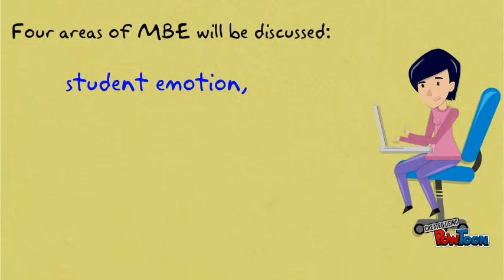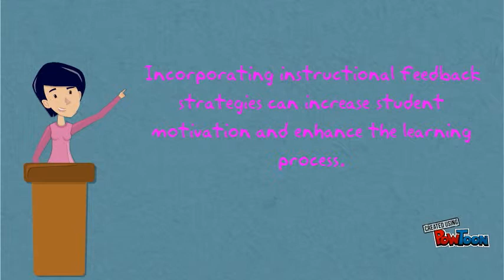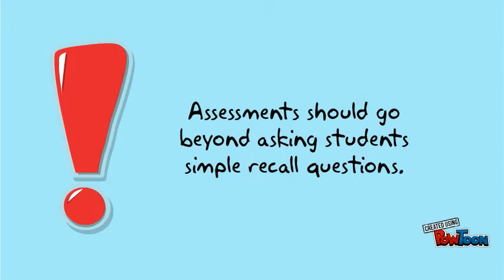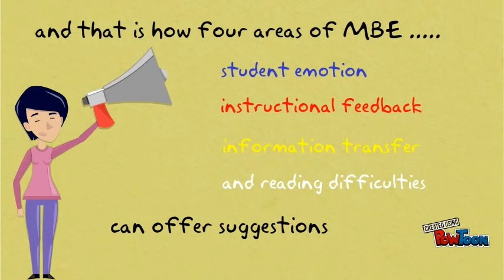MBE and Assessment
This is my final presentation for Neurological Research course.-- Created using PowToon -- Free sign up -- Create animated videos and animated presentations for free.  PowToon is a free tool that allows you to develop cool animated clips and animated presentations for your website, office meeting, sales pitch, nonprofit fundraiser, product launch, video resume, or anything else you could use an animated explainer video. PowToon's animation templates help you create animated presentations and animated explainer videos from scratch.  Anyone can produce awesome animations quickly with PowToon, without the cost or hassle other professional animation services require.